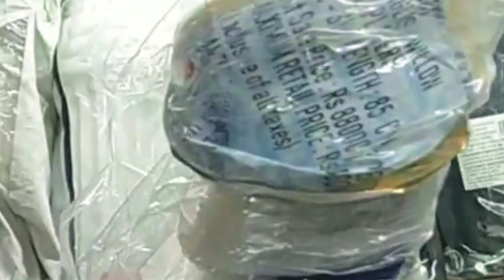AJINKYA RAHANE KA ORIGINAL CRICKET BAT 🏏 || MRP 80,000rs 12 GRAINCE || ON VANSH SPORTS